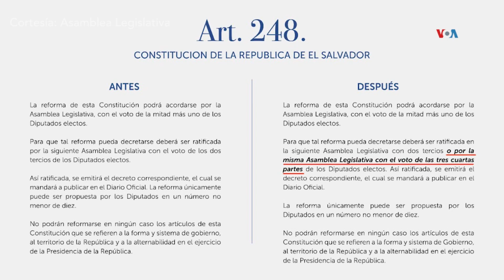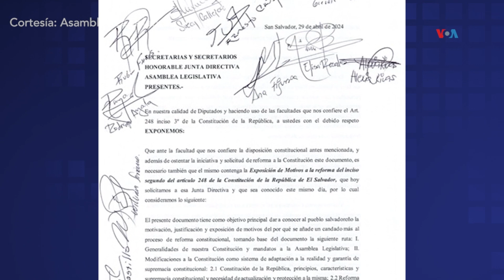EL SALVADOR | Oficialismo modifica el procedimiento para reformar la Constitución en El Salvador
En El Salvador, los diputados de la Asamblea Legislativa reformaron un artículo de la Constitución para agilizar las modificaciones a la Carta Magna. La medida se aprobó con los votos de la mayoría oficialista en la última sesión plenaria de la actual legislatura. Claudia Zaldaña amplía.

Autor: Claudia Zaldaña | San Salvador
Fecha de publicación: 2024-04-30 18:53:21 EST
Red: VOA